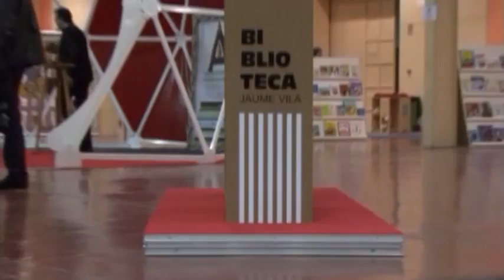XXVIII Saló del Llibre Infantil i Juvenil de Catalunya 2012